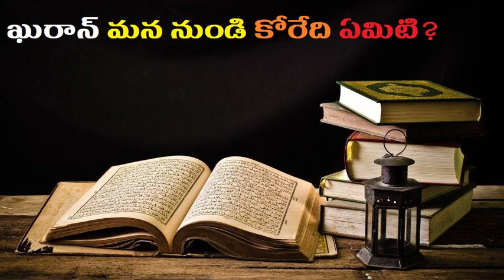ఖురాన్ మన నుండి కోరేది ఏమిటి / What does the Qur'an require of us?